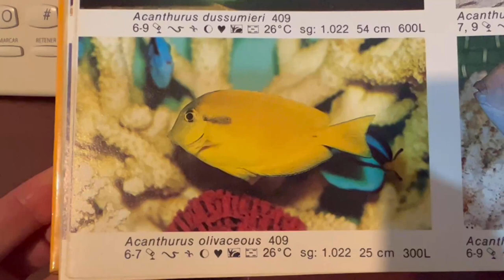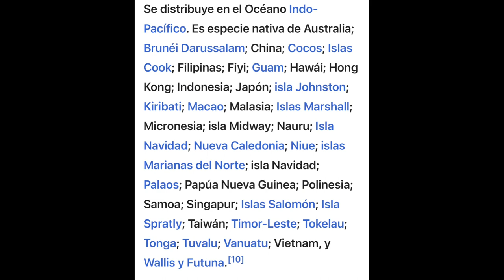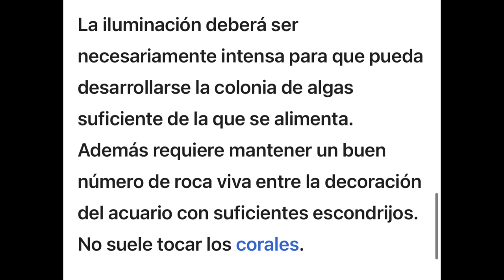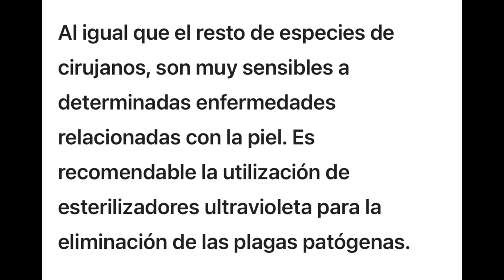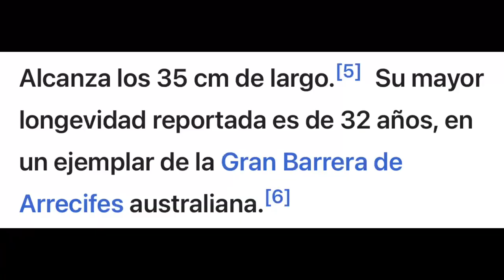Pez cirujano hombro naranja / acanthurus olivaceos una buena adicion a acuarios grandes